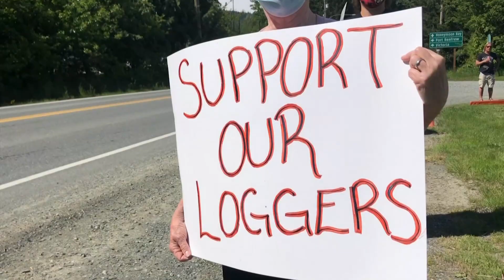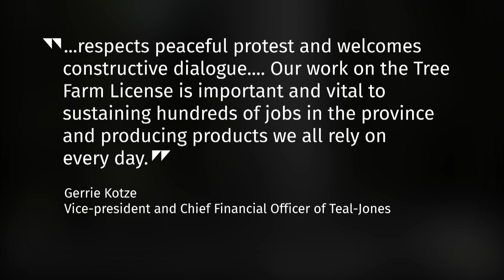30 arrested at B.C. protest over old-growth forest logging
More than 30 activists were arrested on Vancouver Island over the weekend as they protested logging in Canada's last old-growth forest.